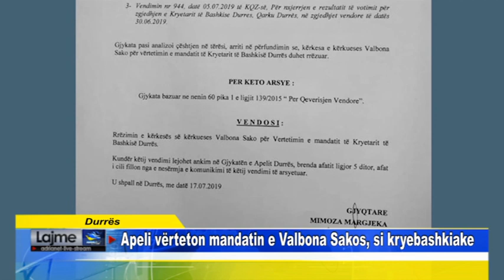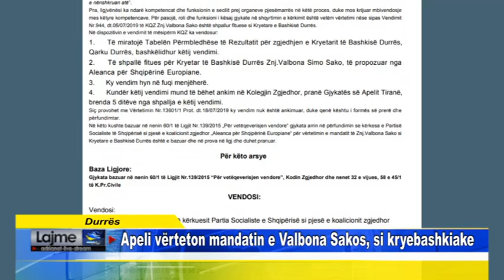Durrës Apeli vërteton mandatin e Valbona Sakos, si kryebashkiake